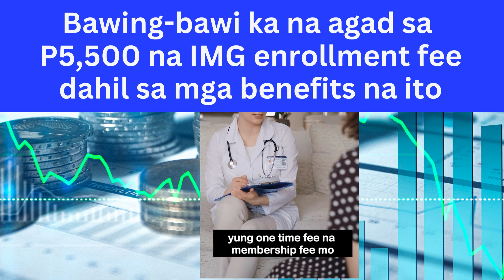Bawi na agad ang P5,500 na IMG membership fee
Yes dahil madaming benefits makukuha dito sa IMG.